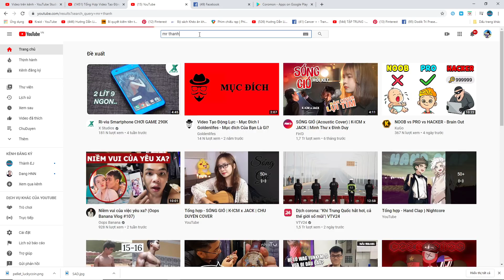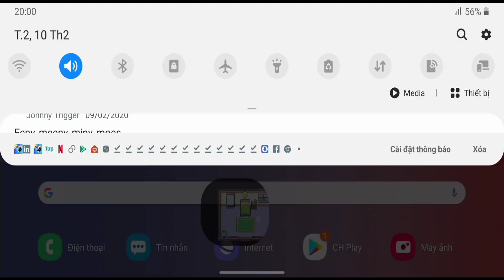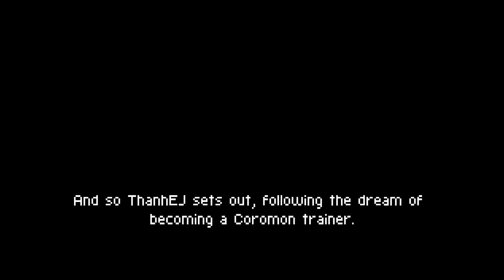Tựa Game Luyên Pokemon Cực Hay Trên Android - Cromon - Top GAME HAY ANDROID, IOS